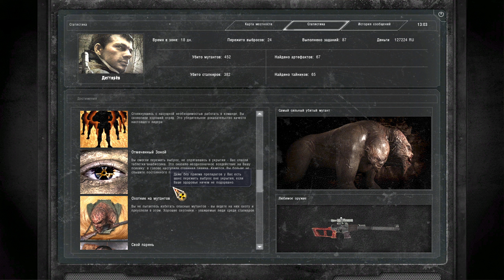Call of Pripyat 1.6.02 + Arsenal Overhaul 3.1 {11} Финал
Пожалуйста, прочитайте полное описание видео. Здесь представлено описание модификации, ссылки на проходимые модификации, ссылки на лучшие модификации по моему мнению.
Прохождение игр, модов без озвучки.

Модификация на видео - Call of Pripyat 1.6.02 + Arsenal Overhaul 3.1 {Зов Припяти}.

Описание проекта:
Действие игры "S.T.A.L.K.E.R.: Зов Припяти" разворачивается после окончания событий игры "S.T.A.L.K.E.R." и уничтожения Стрелком проекта "О-Сознание".

Узнав об открытии дороги к центру Зоны, правительство решает провести крупномасштабную военную операцию по взятию ЧАЭС под свой контроль. Операция получает кодовое название "Фарватер". Согласно плану этой операции, первая группа военных должна направиться для воздушной разведки территории, чтобы впоследствии составить детальные планы расположения аномальных полей. Затем по отмеченным безопасным проходам выдвинутся основные силы военных.

Несмотря на тщательную подготовку, операция терпит фиаско. Большинство вертолетов из ударной группы разбивается.
С целью сбора информации о причинах провала операции, Служба безопасности Украины направляет своего агента в центр Зоны.
Дальше все зависит от игрока.

Вот список лучших репаков/модпаков для оригинальной игры S.T.A.L.K.E.R. игры/автономные игры.
Каждый вариант является отдельным, выберите один из вариантов ниже:
**Упавшая звезда. Честь наемника 1.2